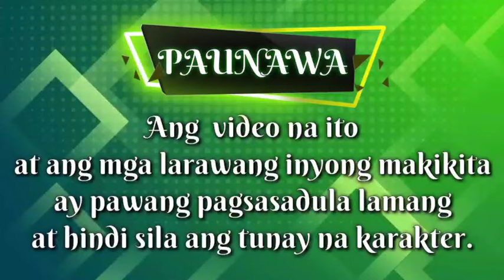PART 41: ANG MALALAMAN NI KIMBERLY TUNGKOL SA KANYANG PAGKATAO AT ANG BALITANG DUDUROG SA KANYA